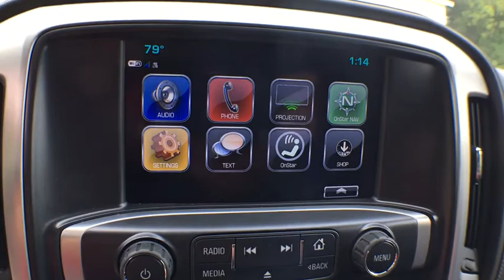.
Onyx Black New 2018 GMC Sierra 1500 available in Cascade, Michigan at Betten Baker GMC. Servicing the Lowell, Portland, Grand Rapids, Lansing, MI area.
2018 GMC Sierra 1500 SLE - Stock#: 18299 - VIN#: 3GTU2MEC1JG168474

REMOTE VEHICLE STARTER SYSTEM,SLE PREFERRED EQUIPMENT GROUP,REAR AXLE  3.42 RATIO,TRANSMISSION  6-SPEED AUTOMATIC  ELECTRONICALLY CONTROLLED  with overdrive and tow/haul mode. Includes Cruise Grade Braking and Powertrain Grade Braking (STD),AUDIO SYSTEM  8 DIAGONAL COLOR TOUCH SCREEN WITH GMC INFOTAINMENT SYSTEM  AM/FM/SIRIUSXM  HD RADIO  with USB ports  auxiliary jack  Bluetooth streaming audio for music and most phones  Pandora Internet radio and voice-activated technology for radio and phone (STD),SLE VALUE PACKAGE  includes (AG1) driver 10-way power seat adjuster when ordered with (AZ3) seats only  (N37) manual tilt and telescopic steering column  (BTV) Remote vehicle starter system  (T3U) LED front fog lamps  (UG1) Universal Home Remote  (C49) rear-window defogger  (KI4) 110-volt AC power outlet  (CJ2) dual-zone climate control  (Z82) trailering equipment  and (G80) rear locking differential for 2WD models only,UNIVERSAL HOME REMOTE,DEFOGGER  REAR-WINDOW ELECTRIC,GVWR  7200 LBS. (3266 KG),CUSTOMER DIALOGUE NETWORK,POWER OUTLET  110-VOLT AC,FOG LAMPS  THIN PROFILE LED,TRAILERING EQUIPMENT  includes trailer hitch  7-pin and 4-pin connectors (Includes (G80) locking rear differential on 2WD models.,STEERING COLUMN  MANUAL TILT-WHEEL AND TELESCOPING,WHEELS  17 X 8 (43.2 CM X 20.3 CM) PREMIUM PAINTED ALUMINUM  BRIGHT MACHINED  (STD),SEAT ADJUSTER  DRIVER 10-WAY POWER,ENGINE  5.3L ECOTEC3 V8  WITH ACTIVE FUEL MANAGEMENT  DIRECT INJECTION  and Variable Valve Timing  includes aluminum block construction (355 hp [265 kW] @ 5600 rpm  383 lb-ft of torque [518 Nm] @ 4100 rpm; more than 300 lb-ft of torque from 2000 to 5600 rpm),AIR CONDITIONING  DUAL-ZONE AUTOMATIC CLIMATE CONTROL,SEATS  FRONT 40/20/40 SPLIT-BENCH  3-PASSENGER.  Includes driver and front passenger recline with outboard head restraints and center fold-down armrest with storage. Includes manually adjustable driver lumbar  lockable storage compartment in seat cushion  and storage pockets (STD),COOLING  AUXILIARY EXTERNAL TRANSMISSION OIL COOLER,JET BLACK  CLOTH SEAT TRIM,TIRE  SPARE P265/70R17 ALL-SEASON  BLACKWALL,TIRES  P265/70R17 ALL-TERRAIN  BLACKWALL,ONYX BLACK,THEFT-DETERRENT SYSTEM  UNAUTHORIZED ENTRY,4-Wheel ABS,4-Wheel Disc Brakes,4x4,6-Speed A/T,A/C,Adjustable Steering Wheel,Aluminum Wheels,AM/FM Stereo,Back-Up Camera,CD Player,Cruise Control,Daytime Running Lights,Driver Air Bag,Driver Illuminated Vanity Mirror,Driver Lumbar,Driver Vanity Mirror,Electronic Stability Control,Flex Fuel,Front Floor Mats,Front Tow Hooks,Full Size Spare Tire,Heated Mirrors,HID headlights,iPod/MP3 Input,Keyless Entry,Leather Wrapped Steering Wheel,Locking Rear Differential,MP3 Player,Onboard Communications System,Pass-Through Rear Seat,Passenger Air Bag,Passenger Illuminated Visor Mirror,Passenger Vanity Mirror,Power Door Locks,Power Driver Mirror,Power Steering,Power Windows,Privacy Glass,Rear Head Air Bag,Satellite Radio,Side Head Air Bag,Split Bench Seat,Steering Wheel Controls,Tire Pressure Monitoring System,Tires - Front All-Season,Tires - Rear All-Season,V6 Cylinder Engine,CornerStep  rear bumper,Tire  spare P255/70R17 all-season  blackwall (Included and only available with (RBZ) P255/70R17 all-season  blackwall tires.),Bumper  front chrome lower,Glass  deep-tinted,Bumper  rear chrome with rear bumper corner steps,Remote Locking Tailgate (Included and only available with (AQQ) Remote Keyless Entry.),Tailgate  EZ-Lift and Lower,Mirrors  outside heated power-adjustable (includes driver's side spotter mirror) (Body Color.),Headlamps  high intensity discharge (HID) projector-beam with LED signature